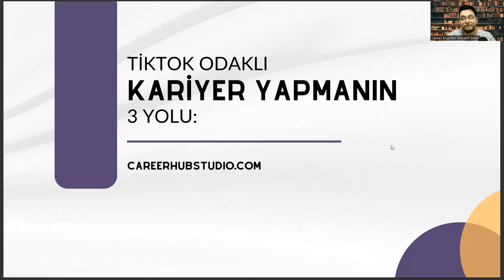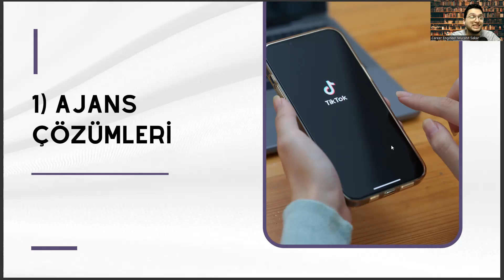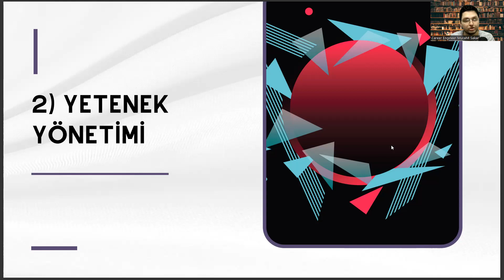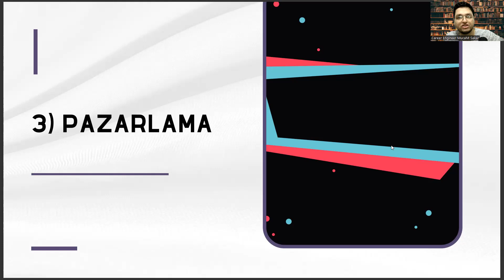Bilgi ve Belge Yönetimi Mezunları İçin Tiktok Odaklı Kariyer Yapmanın 3 Yolu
ösym,
havacılık yönetimi,
bilgi ve belge yönetimi okuyanlar,
türkiye haritası,
ea bölümleri,
çalışma ekonomisi ve endüstri ilişkileri,
ösym giriş,
yök atlas,
bilgi ve belge yönetimi taban puanları 2022,
bilgi ve belge yönetimi taban puanları 2023,
yönetim bilişim sistemleri,
bilgi ve belge yönetimi atama puanları,
kütüphanecilik bölümü,
eşit ağırlık bölümleri,
türkiye haritası,